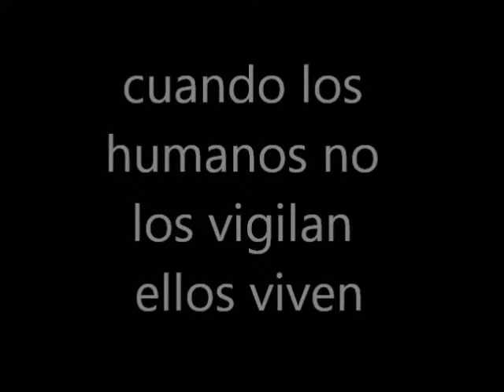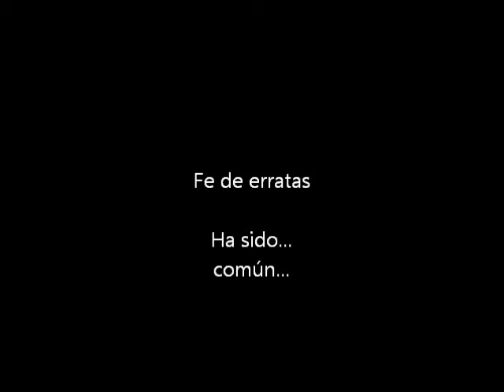~PIEA00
Amor entre yemas. Libros digitales elaborados por estudiantes de secundaria López Jordán.